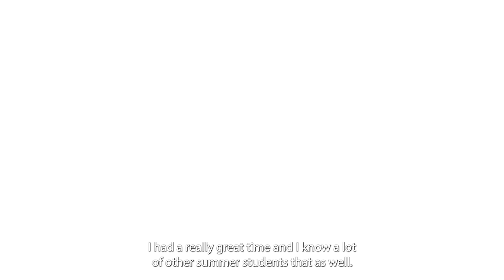SIGA Summer Student Program: Taneesha Bear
The Saskatchewan Indian Gaming Authority Summer Student Program is accepting applications between November 1 - 15, 2023! SIGA's Summer Student Program allows returning post-secondary students to gain full-time work experience in their related field of study. The Summer Student Program is a paid work placement that runs from May to August.